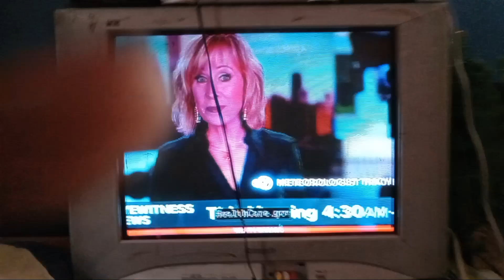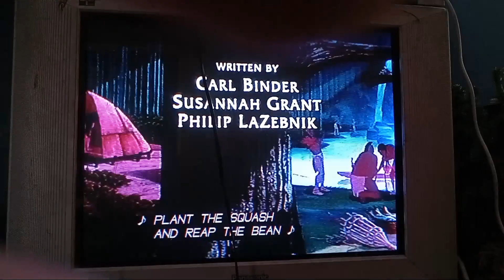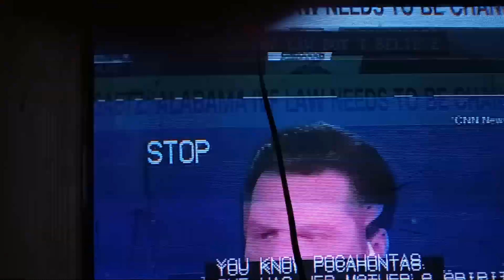Pocahontas 1996 VHS Main Titles